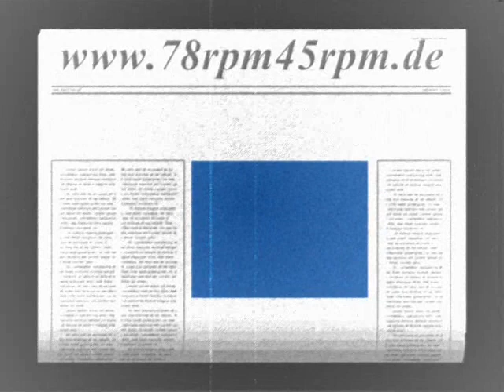Side by Side (Arm in Arm) Billy Bartholomew mit Al Bowlly, Heinz Wernicke